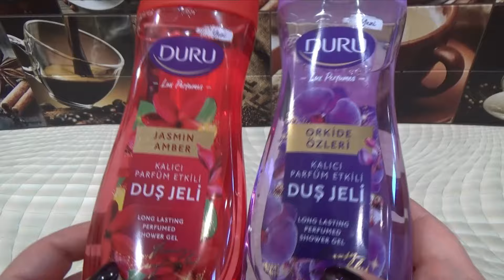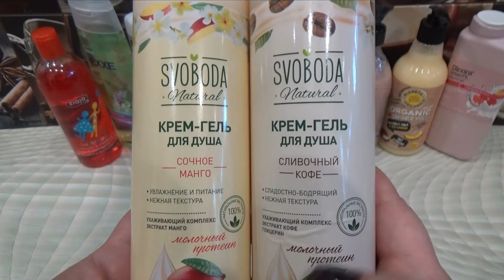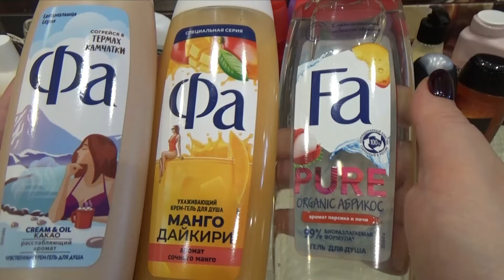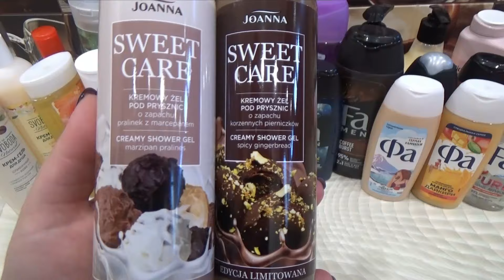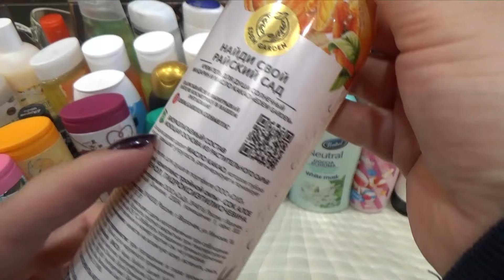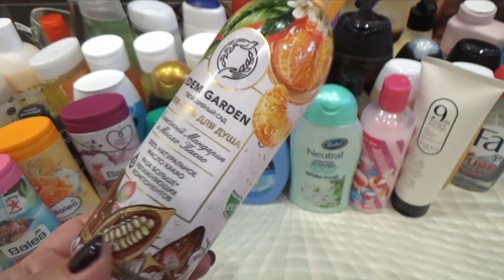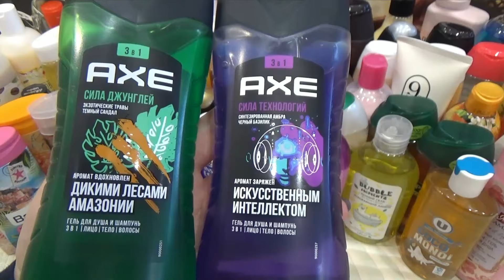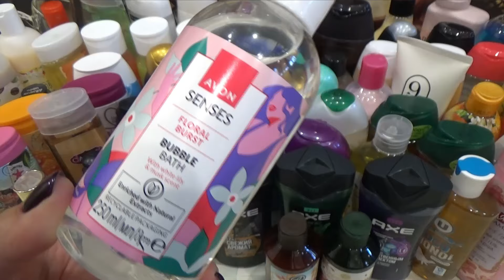Гели для душа / Запасы 2024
Приглашаю к просмотру своих запасов гелей для душа.